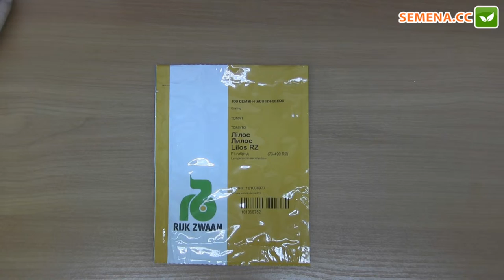Лилос F1 томат (Rijk Zwaan) антифейк